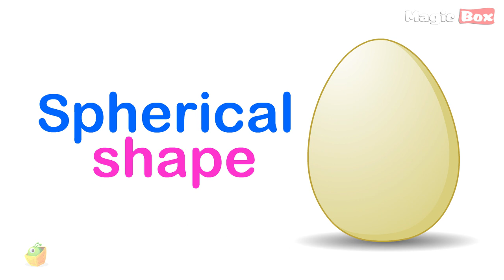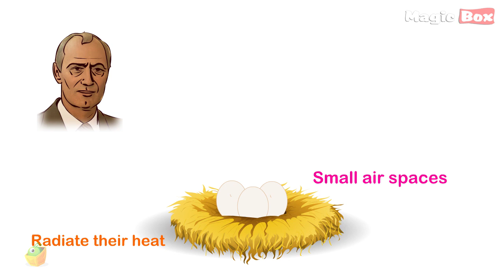Why Does The Egg Shaped The Way It Is ? - I Wonder Why - Amazing & Interesting Fun Facts For Kids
"I WONDER WHY" - Amazing & Interesting Fun Facts For Kids

*WHY DOES THE EGG SHAPED THE WAY IT IS?*